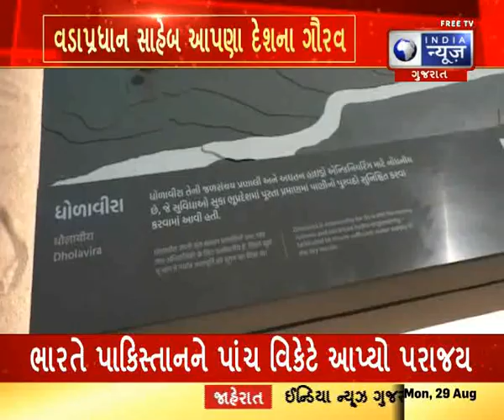Millions Of People In Meeting : સભામાં લાખો લોકો ઉત્સાહ સાથે ઉમટ્યા - Gujarat News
વડાપ્રધાનશ્રી નરેન્દ્રભાઈ મોદીની તસવીર સાથે કલ્યાણકારી યોજનાઓ શર્ટ પર પ્રિન્ટ કરી જનજાગૃતિનો અનોખો પ્રયાસ વડાપ્રધાનશ્રી આજે કચ્છના પ્રવાસે છે ત્યારે શ્રી શ્યામજી કૃષ્ણ વર્મા યુનિવર્સિટીના પાછળના ગ્રાઉન્ડ ખાતે યોજાયેલી સભામાં લાખો લોકો ઉત્સાહ સાથે ઉમટ્યા હતા. પ્રધાનમંત્રીશ્રીની મુલાકાત માટેનો ઉત્સાહ અનેક લોકોએ વિવિધ રીતે પ્રદર્શિત કર્યો હતો.